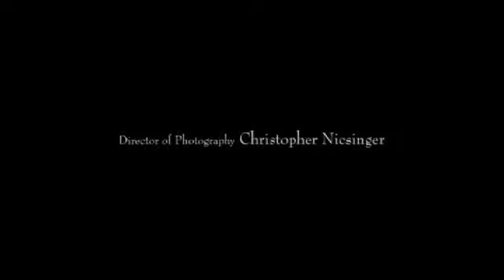Maynard short film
“What is there left?” when the world to protect has gone to a wreck and our only hope has perished at the hands of violence.

Our world, today. Maynard sits in a chair before a table. A voice informs him of his rights. The door opens and closes; Maynard looks up. He seems demoralized, his saddened eyes attest of it, his exterior is worn and tired. A female voice starts asking questions; Maynard doesn’t answer, only flash backs come to his mind.
Christopher gets home after a busy day at school. While unlocking his door, Zren appears but is quickly stopped by Maynard. The two angels get into an argument, after which Zren leaves contemptuously. During that time, Christopher has been studying, unaware of the battle that was taking place right outside his door. Night. Maynard watches over Christopher as the most precious thing in the world. In the background, the female voice reminds Maynard of his mission.
Maynard, for the first time in his interrogation, speaks. He bursts into anger and tells of the creation of the humans, their mistakes and wrong doings he has been trying to right, so they could live in a better world. But now, hope and respect for them have left him since Christopher, the world’s savior, was killed by a homeless person he saved from two thugs looking for some fun. Zren was right. Maynard has failed his mission and murdered a human being. His path has been chosen.
However, remorse and disappointment are a much worse prison for a gentle soul.